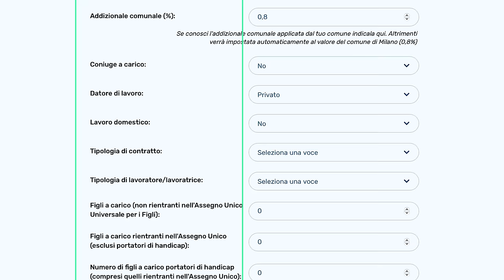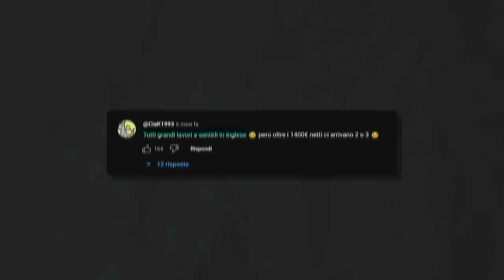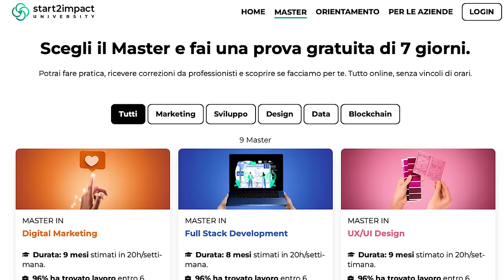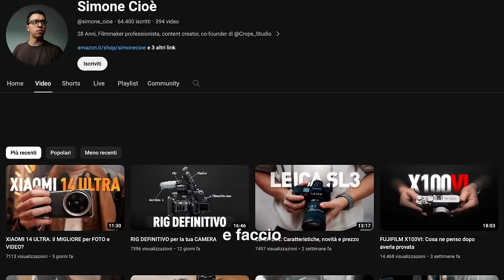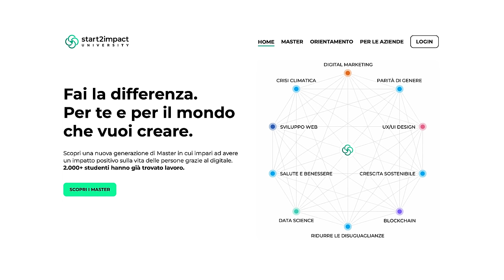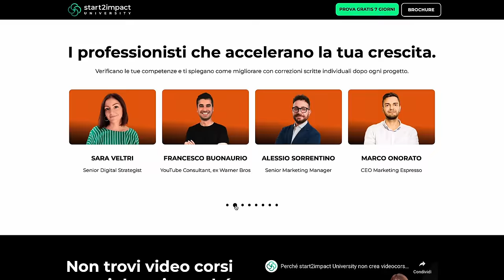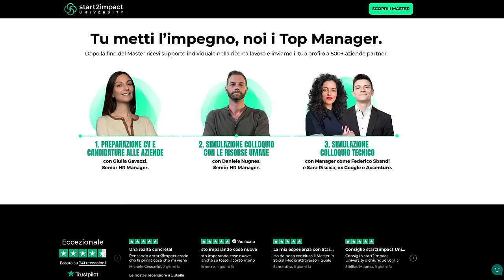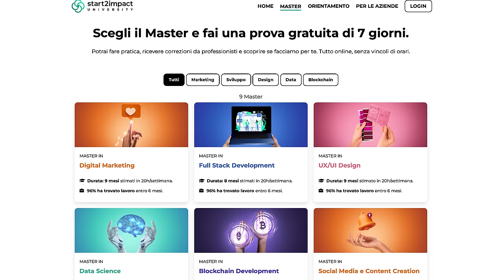Quanto GUADAGNANO i ragazzi a MILANO? 💰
Scarica il Report sui lavori digitali più richiesti nel 2024, con anche la possibilità di fare 7 giorni di prova gratuita su start2impact

*Il video contiene inserzioni pubblicitarie da parte di Start2Impact

Grazie a per avermi aiutato con le riprese!

0:00 Le domande che ho fatto ai ragazzi che lavorano a milano
4:00 Interviste in Duomo
13:30 Start2Impact
14:30 GaeAulenti
29:25 Statistiche